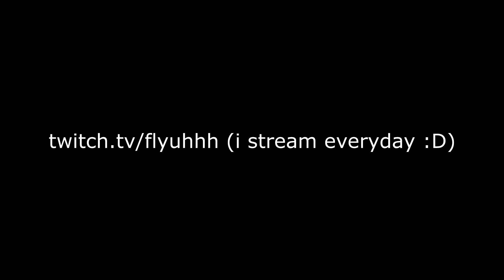CLOUDY SKIES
1920x1080
0.362/800dpi
diff crosshair everytime /shrug
rank : immortal 3
song : cloudy skies - lil skies